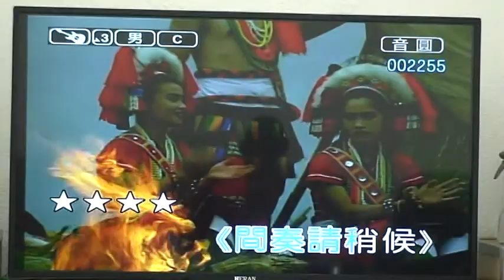1040720 愛你入骨 趙淑美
說明1040720 早泳會會員聚會